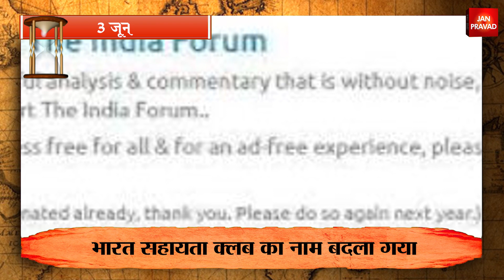रविंद्रनाथ टैगोर को मिली नाइटहुड की उपाधि | लॉर्ड माउंटबेटन का भारत के बंटवारे का ऐलान Today History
देश दुनिया के इतिहास में 3 जून का दिन कई घटनाओं का गवाह बना। आज के दिन रविंद्रनाथ टैगोर को नाइटहुड की उपाधि मिलने समेत कई बड़ी घटनाएं घटी। हम आपको अपने चैनल के माध्यम से इन घटनाओं की अहमियत से रूबरू करवाएंगे।
1-
हिंदी के सफल पत्रकार, उपन्यासकार, नाटककार और आधुनिक हिन्दी साहित्य के शीर्ष निर्माताओं में से एक पंडित बालकृष्ण भट्ट का जन्म आज ही के दिन 1844 में हुआ था।
2-
भारत के प्रसिद्ध शिक्षाविद, राजनेता, न्यायविद और लेखक हरविलास शारदा का जन्म आज ही के दिन 1867 में हुआ था।
3-
ज्ञानपीठ पुरस्कार पाने वाले पहले कवि जी. शंकर कुरूप का निधन आज ही के दिन 1901 में तिरूवंतपुरम में हुआ था।
4-
आज ही के दिन 1915 में ब्रिटिश सरकार ने भारतीय राष्ट्रगान के रचयिता रविंद्रनाथ टैगोर को नाइटहुड की उपाधि प्रदान की थी।
5-
1918 में आज ही के दिन इन्दौर में महात्मा गांधी की अध्यक्षता में हिन्दी साहित्य सम्मेलन आयोजित किया गया था। इसी सम्मेलन में पारित एक प्रस्ताव के आधार पर हिन्दी को राजभाषा माना गया।